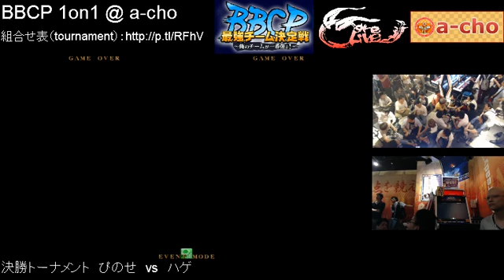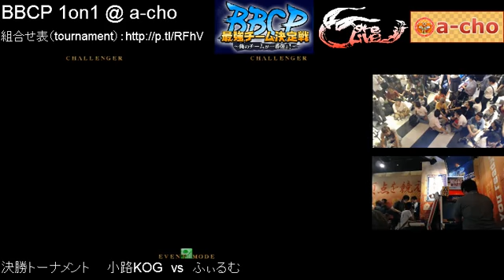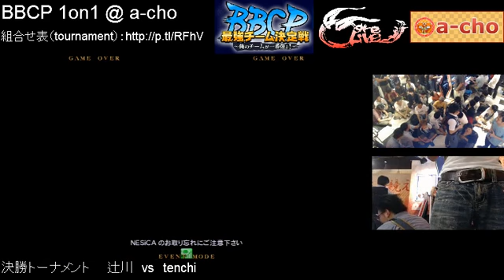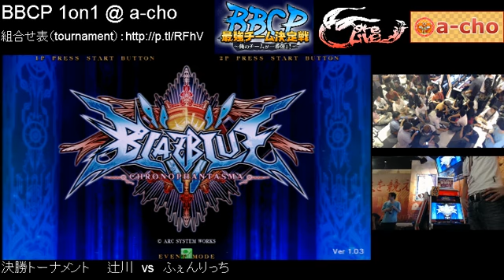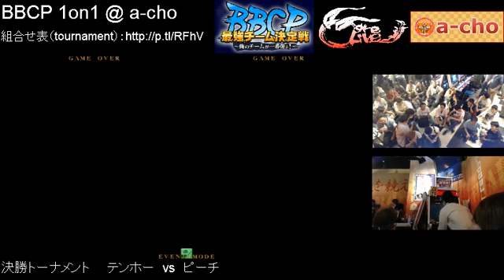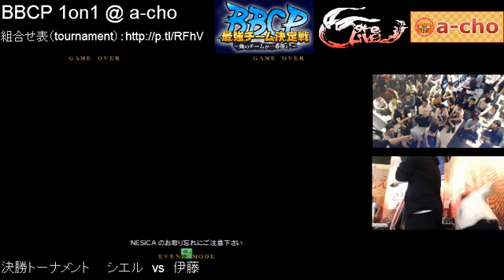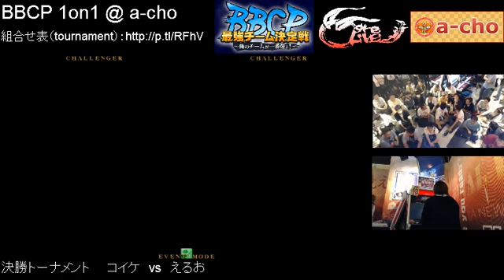BBCP 9/21/2013 A-cho Singles Part 6/8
TOP 16
Pinose (v-13) VS Hage (Tager)
KOG (Tager) VS Film (Hakumen)
Tsujikawa (Taokaka) VS Tenchi (Hakumen)
Tsujikawa (Taokaka) VS Fenrich (Jin)
Bullet VS Peach (Bang)
Ciel (Hakumen) VS Itou (Carl)
Puromete (Litchi) VS Eruo (Jin)